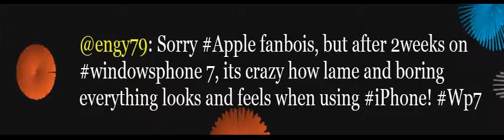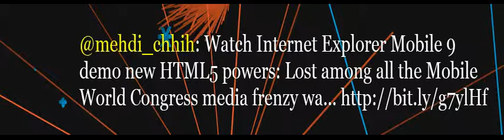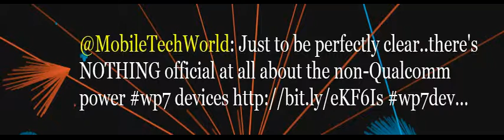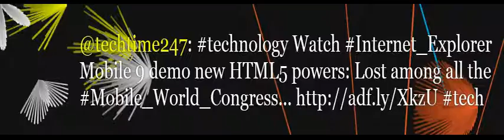Art Loop Open - Twitter Wall Experience by Clarity Consulting